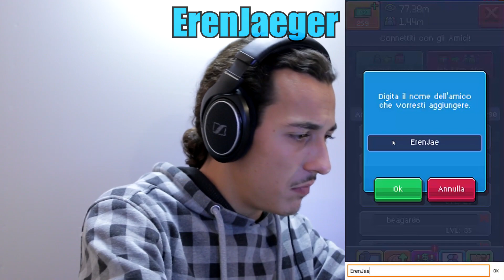HO FINITO IL GIOCO!!! + Migliori Stanze - Pewdiepie Tuber Simulator [Ita]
Non avrei mai creduto che questo giorno sarebbe arrivato... Ma che ti combina Pewdiepie?! Ultime due missioni epiche completate, e fine del gioco!!
Beh, almeno della modalità storia, ma comunque che traguardo

E se Invece volete passare ancora un pò di tempo in compagnia dei Cacciatori, QUI troverete un paio di video:

Profilo Ufficiale BEME Hunters' Club_ "HUNTERS_CLUB"